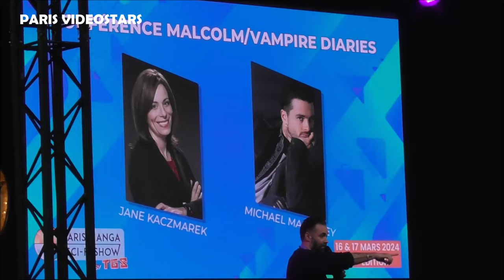Jane Kaczmarek ( Lois in Malcolm in the Middle ) @ Paris Manga 16 march 2024